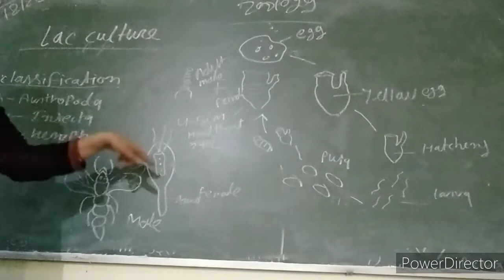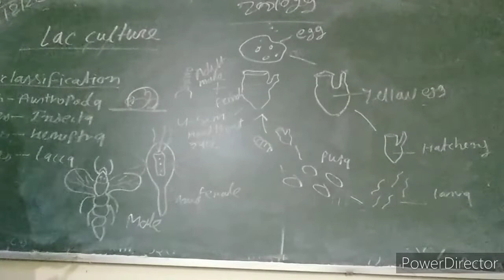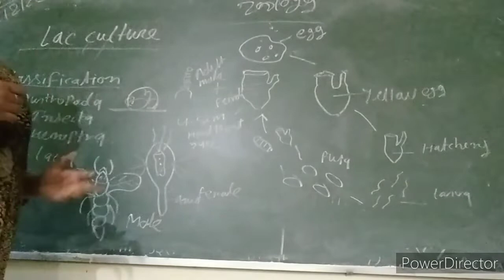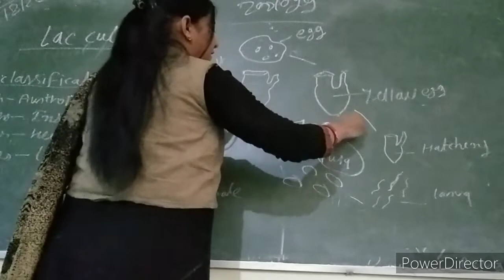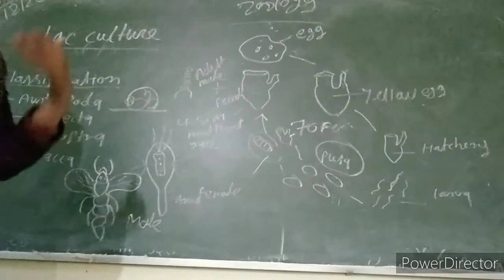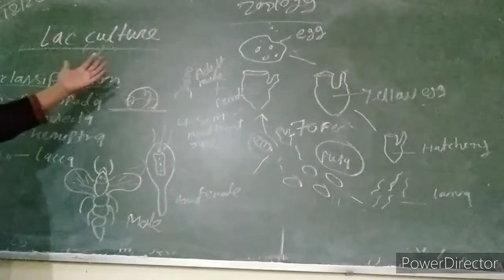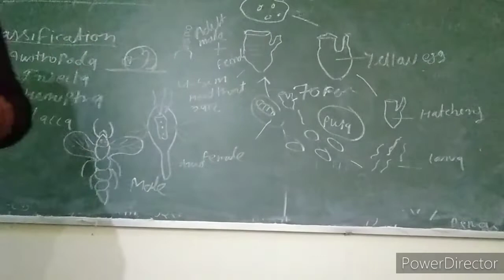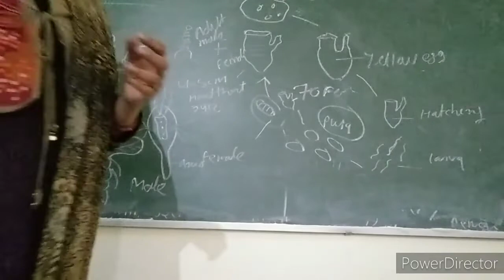Lac culture bsc third year zoology